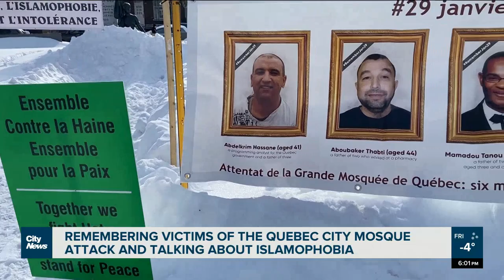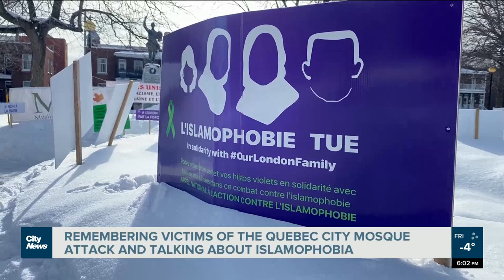Montrealers remember the victims of Quebec City mosque attack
"We should go outside and speak loud. And it's our right to pray," said Samer Elniz of the Muslim Association of Canada, at a commemoration for the Quebec City mosque attack, held in Verdun. Alyssia Rubertucci reports.